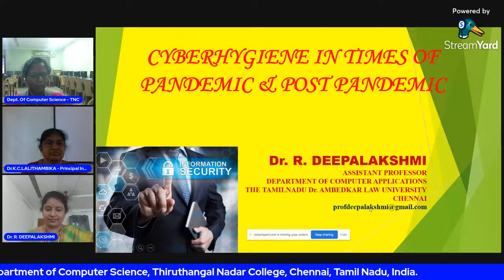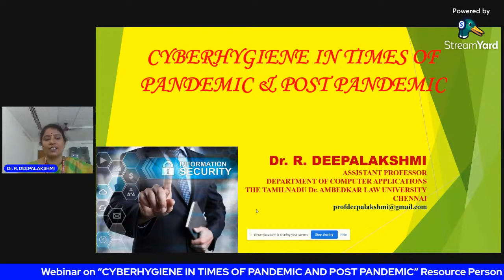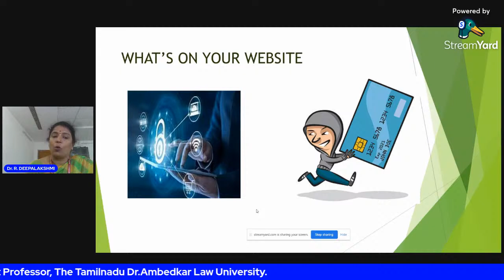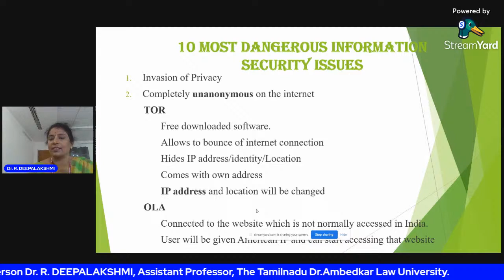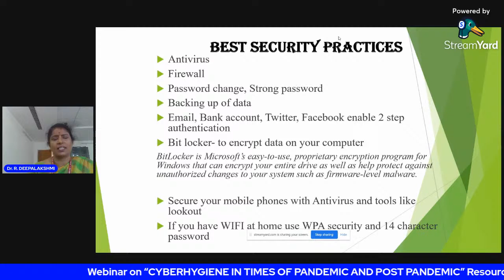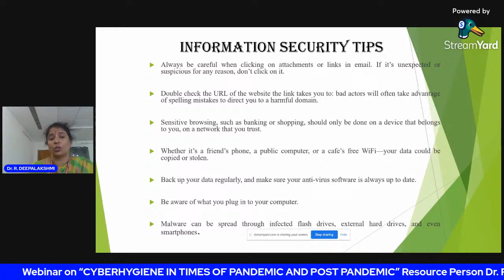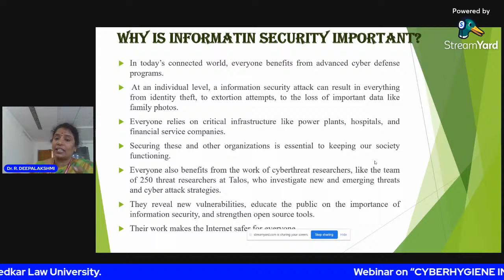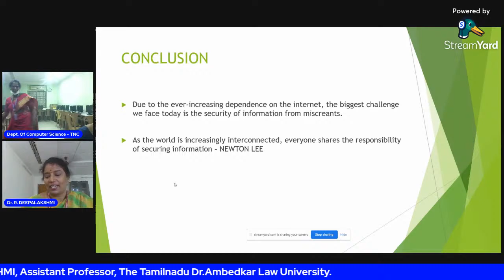National Webinar on “CYBERHYGIENE IN TIMES OF PANDEMIC AND POST PANDEMIC”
Department of Computer Science, Thiruthangal Nadar College, Chennai, Tamil Nadu, India.

We cordially invite you to participate in the National Webinar on “CYBERHYGIENE IN TIMES OF PANDEMIC AND POST PANDEMIC”

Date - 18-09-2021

Resource Person
Dr. R. DEEPALAKSHMI,
Assistant Professor,
Department of Computer Applications,
The Tamilnadu Dr.Ambedkar Law University,
Chennai, Tamilnadu.